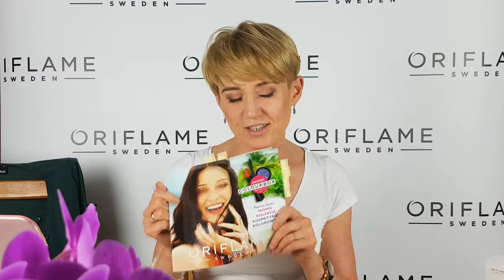Ecobeauty, North For Men i inne nowości z katalogu 10 ORIFLAME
Moje opinia o nowościach z katalogu 10